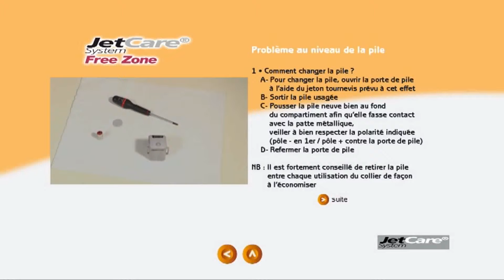SAV - Jetcare Freezone Cloture - Changer la pile